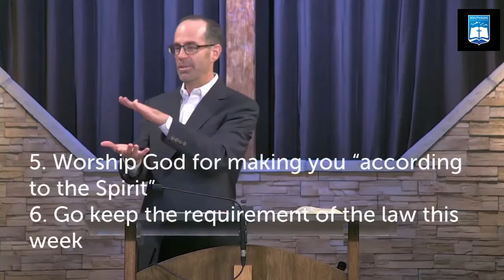Ken Murphy | Life and Peace In The Spirit (Romans 8:4-8)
Ken Murphy
Southside Bible Church - Centennial, Colorado
LIFE AND PEACE IN THE SPIRIT (ROMANS 8:4-8)